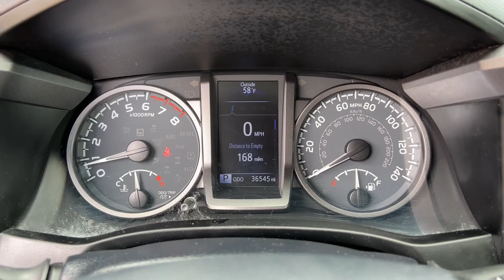2020 Toyota Tacoma Muskogee, Tulsa, Broken Arrow, Joplin, Owasso, OK P07902A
Barcelona Red Metallic Used 2020 Toyota Tacoma available in Muskogee, Oklahoma at James Hodge Toyota. Servicing the Tulsa, Broken Arrow, Joplin, Owasso, OK area.